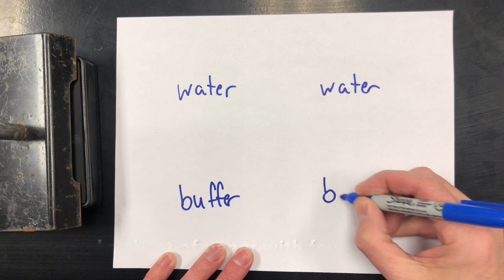Buffers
Buffers resist changes in pH